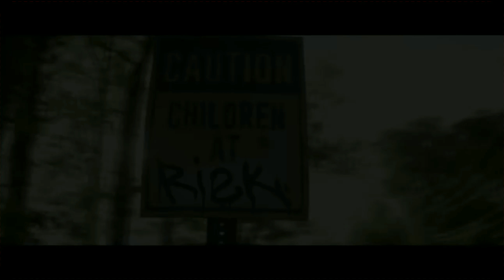Sorties Cinéma du 08 AOÛT 2018 - FR 4K (DÉTECTIVE DEE, L'ESPION QUI M'A LARGUÉE, THE DARKEST MINDS)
Voici ma sélection des sorties Cinéma du 08 AOÛT 2018 !
Bien sûr ce top 3 n'engage que moi !

Bon voici quelques blabla sur les films sélectionner dans la vidéo :

3 : Une vague de crimes perpétrée par des guerriers masqués terrifie l’Empire de la dynastie des Tang. Alors que l’impératrice Wu est placée sous protection, le Detective Dee part sur les traces de ces mystérieux criminels. Sur le point de découvrir une conspiration sans précédent, Dee et ses compagnons vont se retrouver au cœur d’un conflit où magie et complots s’allient pour faire tomber l’Empire…

DÉTECTIVE DEE : LA LÉGENDE DES ROIS CÉLESTES Bande Annonce VF (2018) Action

2 : L'ESPION QUI M'A LARGUÉE Bande Annonce VF (extraits), film complet en français au cinéma le 8 août 2018.

- Quand Audrey découvre que son ex-petit copain si insignifiant est en fait un espion international poursuivi par toute une bande de tueurs, et qu'elle et sa copine Morgan se retrouvent avec deux cadavres chez elles, c'est la panique... Elles s'enfuient, en emportant une clé USB extrêmement convoitée...

Avec Mila Kunis, Kate McKinnon, Justin Theroux
Réalisé par Susanna Fogel

 The Spy Who Dumped Me Trailer VF

1 : THE DARKEST MINDS : RÉBELLION Bande Annonce VF (extraits), film complet en français au cinéma le 15 août 2018.

- A la suite d'une épidémie mondiale qui a décimé 98% des enfants et adolescents, de jeunes suriviants développent des pouvoirs psychiques extraordinaires. Un gouvernement craintif les réunis dans des "camps de réhabilitation". La jeune Ruby, seize ans, parvient à s'échapper et rejoint un petit groupe de résistants.

Avec Harris Dickinson, Amandla Stenberg, Miya Cech
Réalisé par Jennifer Yuh Nelson

 The Darkest Minds Trailer VF